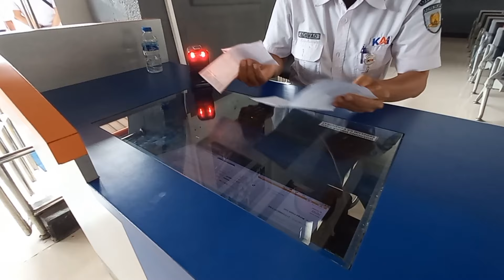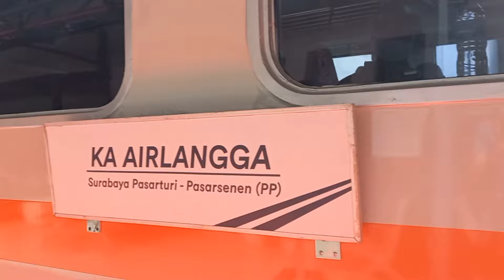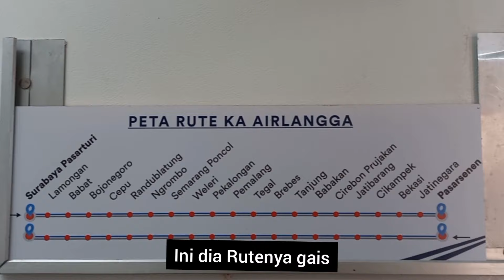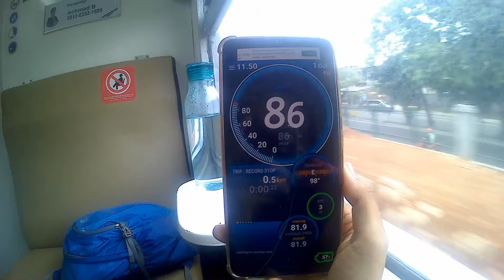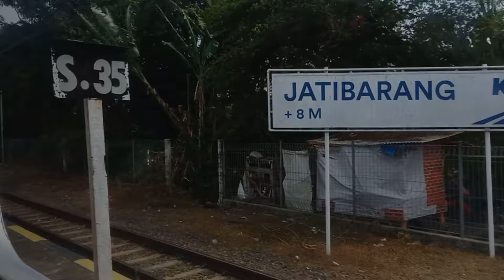Short Trip Perdana KA Airlangga Pasar Senen - Tegal 2021 [ Rp 49.000 ]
Hai semua! Kali ini gua short trip naik KA Airlangga dengan tarif 49K, Nah tujuan gua ini yaitu dari Pasar Senen - Tegal. Penasaran dengan vidionya? Yuk langsung ditonton aja..
Selamat menonton 😊

Untuk persyaratan naik kereta api:
- Surat Vaksinasi min dosis pertama
- Surat Rapid Antigen yang berlaku 1 x 24 jam atau Surat PCR yang berlaku 2 x 24 jam
- Harga test Antigen di Stasiun Rp 45.000